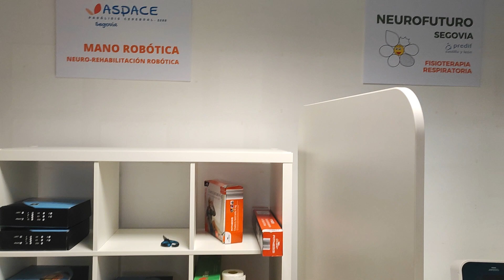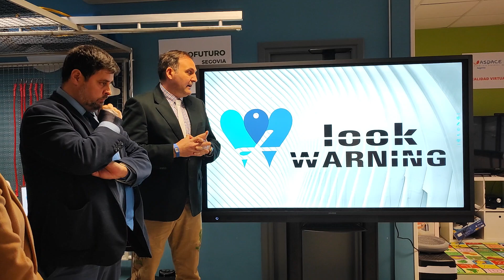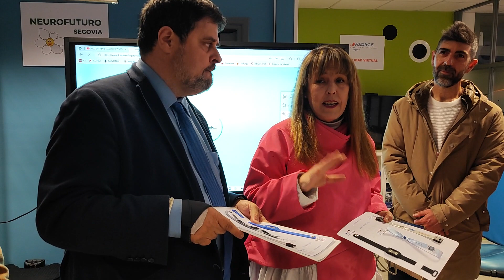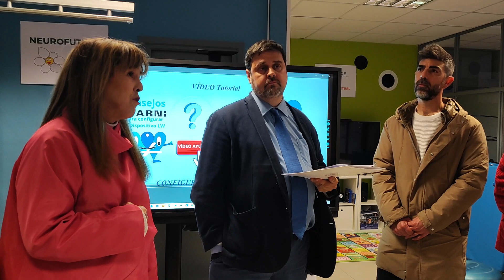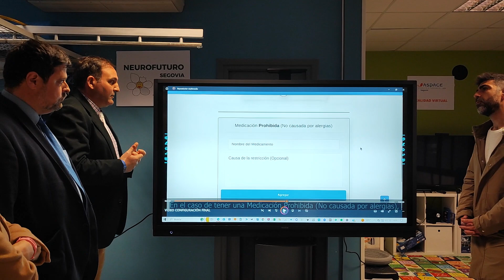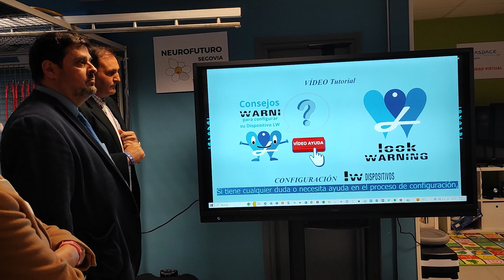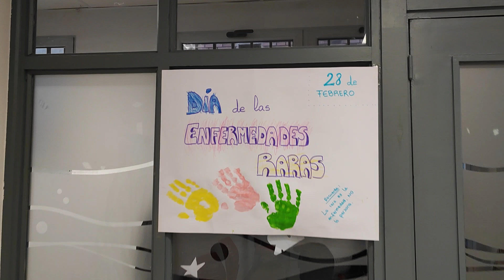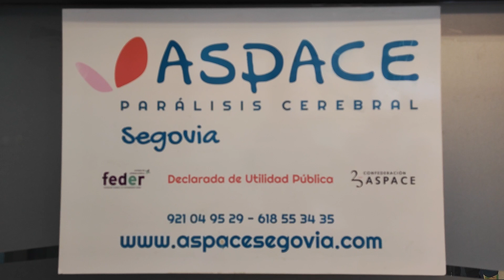VideoTour de la visita a ASPACE y Neurofuturo. Explicación proyectos europeos. 20/3/2023